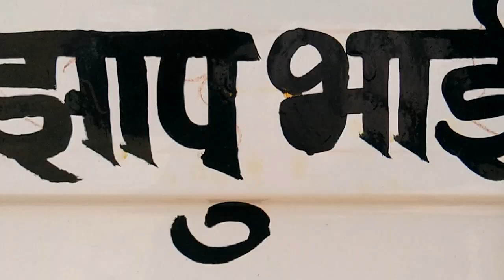Bolero pikup FB body. Sikandar Welding Zhapu Bhai Anjad. 9713310005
Sikandar welding

All  type body make & ripyar

Director   zhapu  bhai  & Junaid bhai

Addres   sikandar welding  anjad mp

Dist badwani  pin code 451556